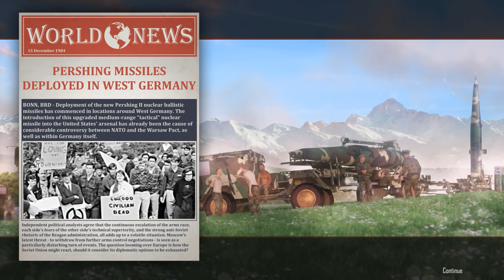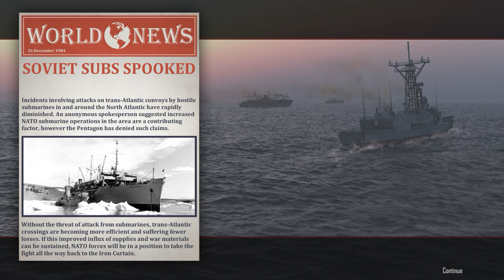COLD WATERS #1 - Der dritte WELTKRIEG im U-BOOT - Daniel Gaming - Cold Waters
In Cold Waters - einem U-Boot-Simulations Spiel - starten wir direkt in die Kampagne mit dem Start des dritten Weltkriegs!

Zu Cold Waters:
Cold Waters spielt zur Zeit des kalten Krieges und soll einen ausführlichen und realistischen Verlauf eines (damals) vielleicht möglichen dritten Weltkriegs (Kampagne) zeigen. Als U-Boot kämpft man um Missionsziele und kommandiert sein U-Boot gegen viele Feinde, egal ob zu Luft, Wasser oder Land!

TeamSpeak³ Server:
unter ts.danielgaming.de erreichbar!

*Reflink, ich erhalte eine Provision, wenn ihr bei diesem Link etwas einkauft. Für euch entstehen dabei keinerlei Mehrkosten.